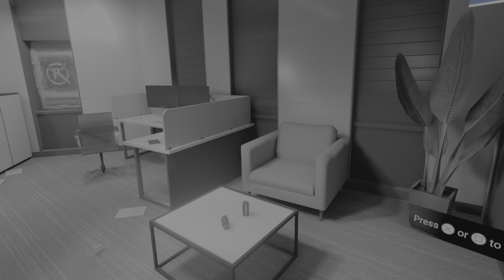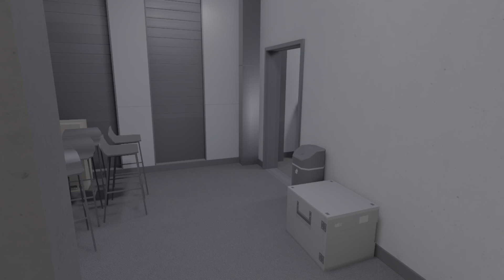Breachers Psvr2 new favorite FPS